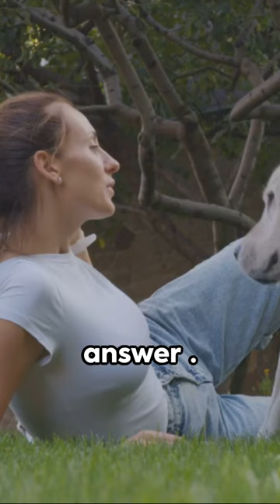Who's the Funniest Dog in the World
Get ready to laugh uncontrollably with our compilation of the funniest dogs in the world! From goofy antics to hilarious reactions, these dogs are sure to bring a smile to your face. Watch till the end for a surprise that will leave you in stitches!